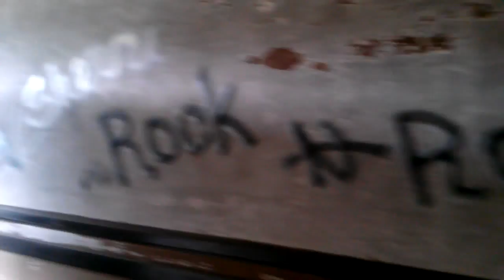Laid In Stone killing time at video shoot